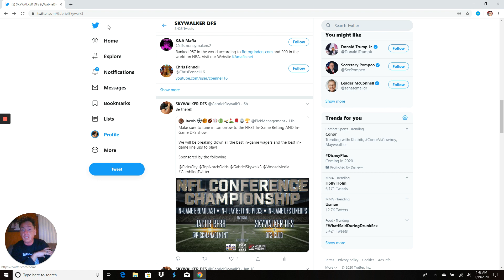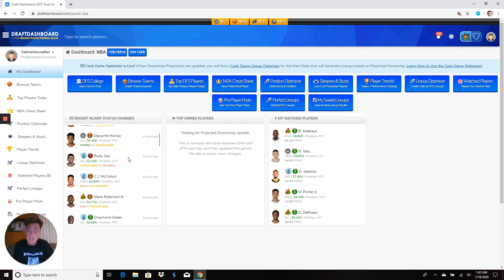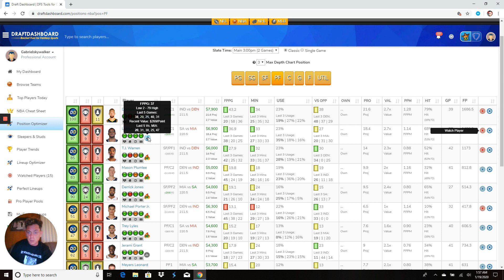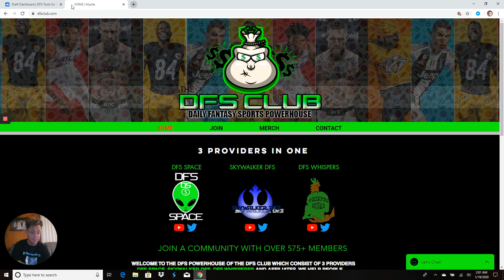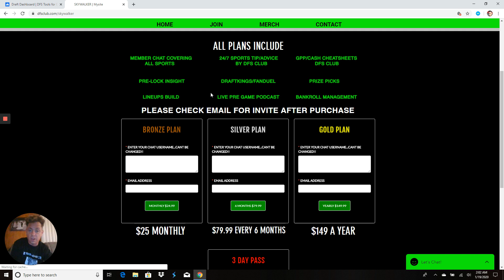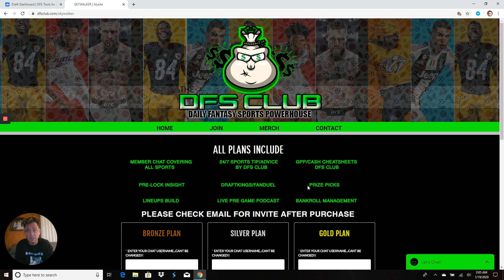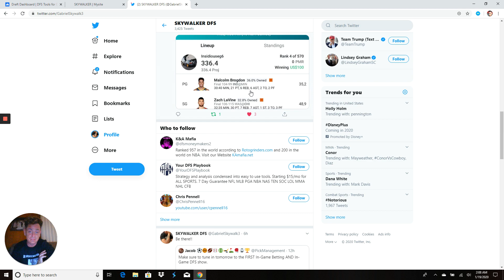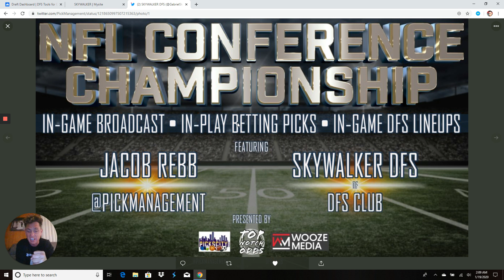1/19/2020 NBA dfs DraftKings Fanduel Top Picks lineup advice